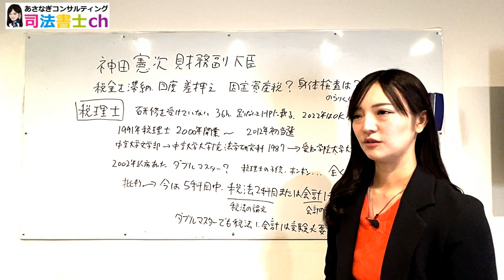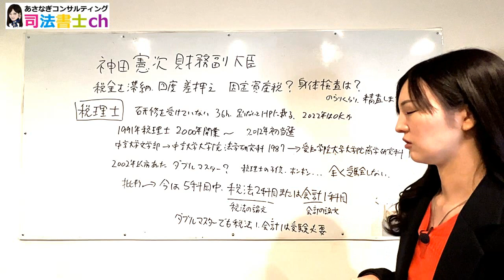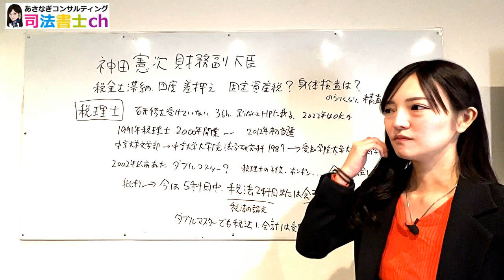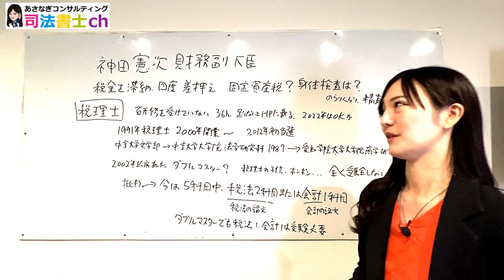税理士神田憲次財務副大臣 その驚愕の経歴は・・・ 2226